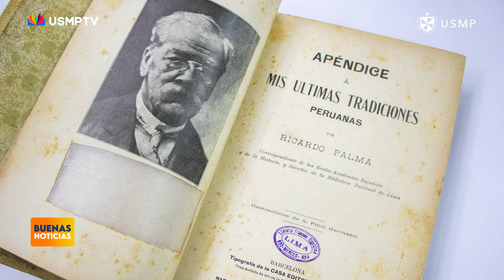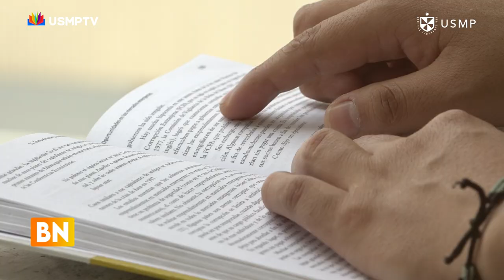BUENAS NOTICIAS: RECORDAMOS CON ORGULLO AL MEMORABLE LITERATO PERUANO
¡Celebramos con orgullo los 191 años de Ricardo Palma, el ilustre literato peruano que dejó una huella imborrable en la historia de la literatura. 📚✨

Recordamos con admiración
sus relatos cautivadores y su habilidad para tejer historias que han perdurado a lo largo del tiempo.

🌟 Que este día sea un recordatorio de la importancia de preservar y valorar nuestra herencia literaria.

Este contenido lo puedes ver en señal abierta por el canal 12.1 HD, también por Movistar  TV en el canal 39 y 739 HD.

Solo por USMPTV, el primer canal educativo del Perú.